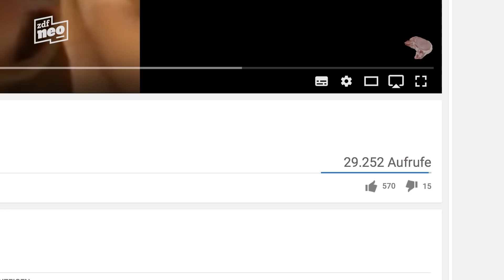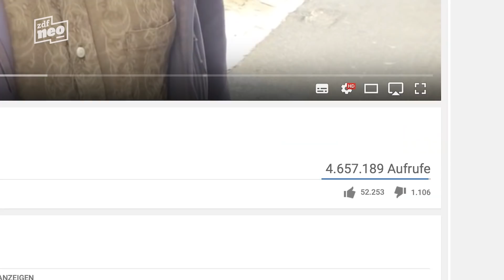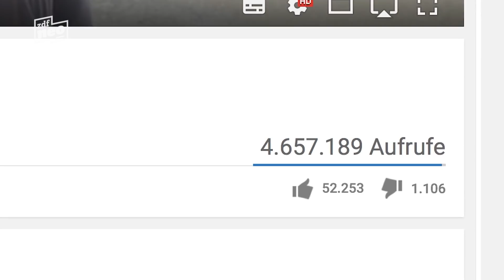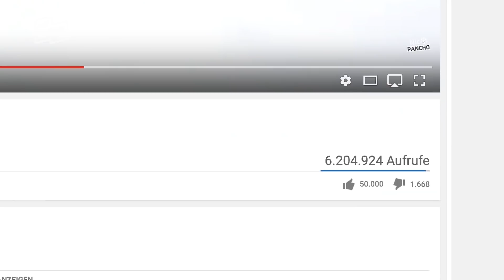Viral oder egal mit Gronkh | NEO MAGAZIN ROYALE mit Jan Böhmermann - ZDFneo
Wenn wir schon mal eine so große Internet-Personality wie Gronkh zu Besuch haben, spielen wir natürlich auch "viral oder egal"! Zu gewinnen gibt es: das Internet und WWWurstwaren!